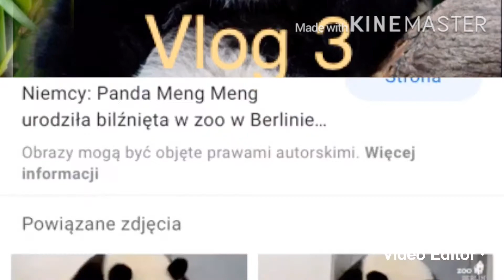Gram w brawla grając w minecraft